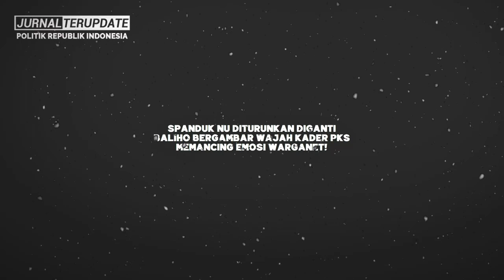WARGA NU DIBUAT GERAM⚡BALIHO NU DICOPOT DIGANTI BALIHO PKS😤EMOSI WARGANET MEMUNCAK TAK TERKONTROL❗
Terimakasih…!!